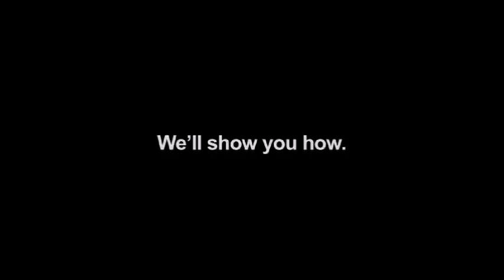heart attack at 32 Reaction!!!